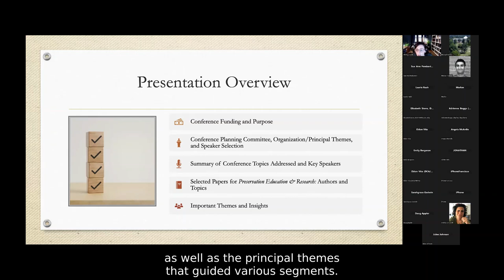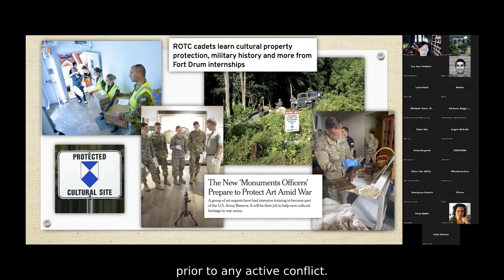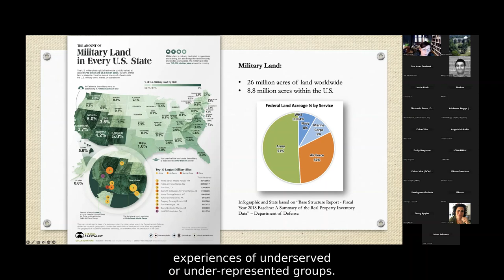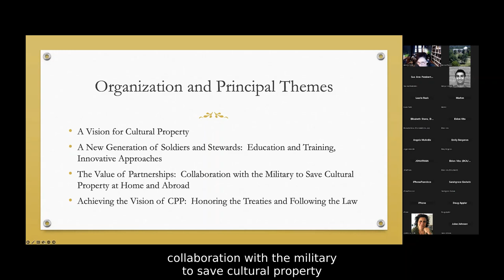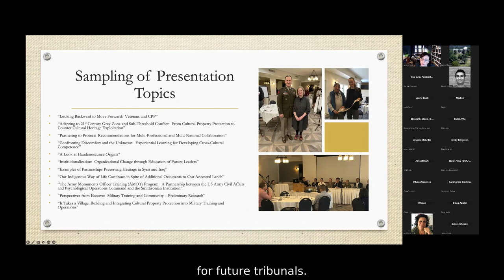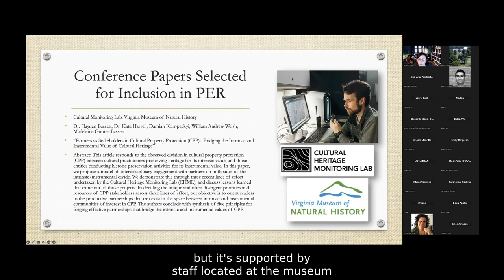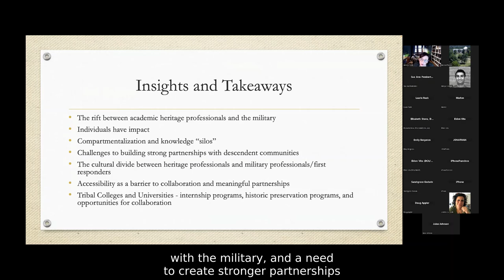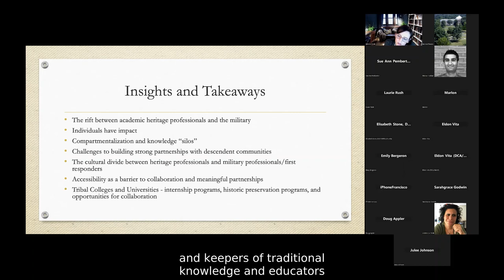Training in Cultural Property Protection: Nat'l Council for Preservation Education Conference. Pt 2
"Training in Cultural Property Protection" is the topic of the National Council for Preservation Education (NCPE) annual conference, held virtually on December 15, 2022.
The importance of developing an expanded awareness of cultural properties, with a special emphasis on Indigenous communities, military cultural awareness, and the challenges facing practitioners, educators, and keepers of traditional knowledge.
Part 2 - Melissa Smith, Ph.D. Candidate, Cornell University, Ithaca, New York. Report on "Training in Cultural Property Protection: A Host Nation Perspective" conference held at Cornell University, including sessions selected for inclusion in an edition of NCPE's scholarly journal "Preservation Education and Research" and important insights and themes drawn from the presentations.